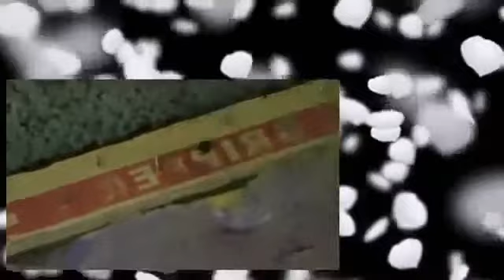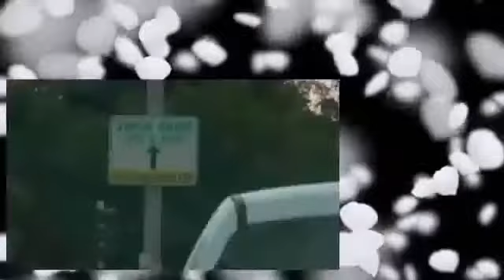Ask This Old House S09E11